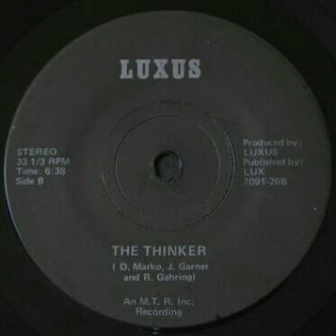Luxus - The Thinker (OBSCURE BONEHEAD PROG)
B-side, year unknown.